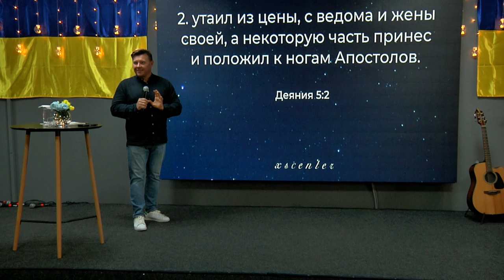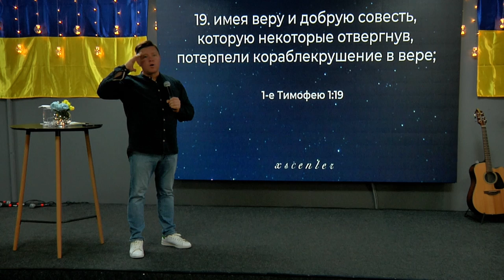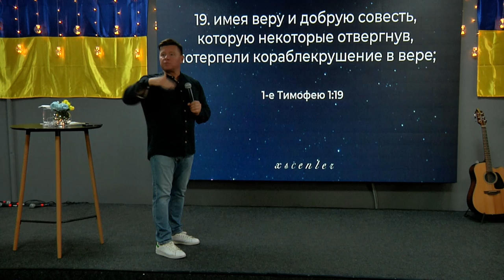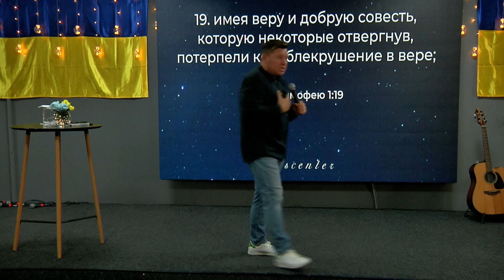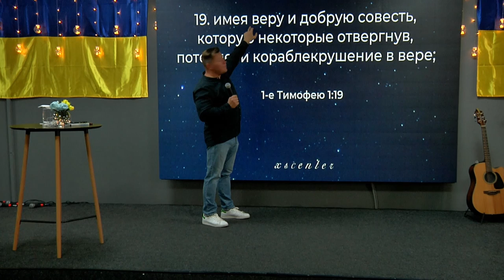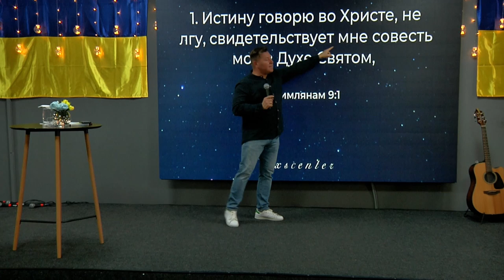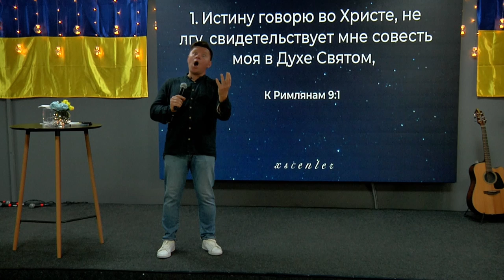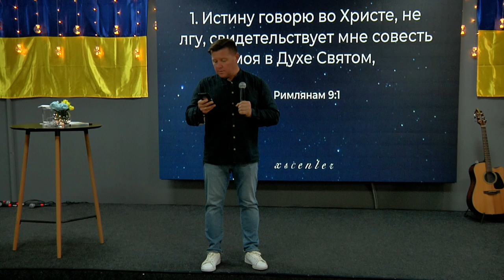ХСЦ "Бог поругаем не бывает 2.0 "- пастор Андрей Куксенко